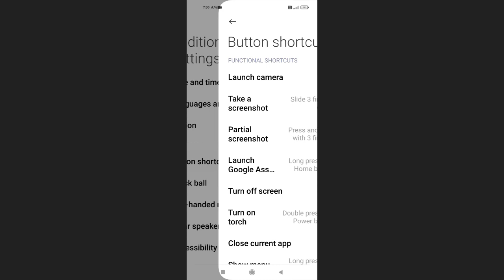Radmi Note 10 Lite Voice Assistant Mode Power Button